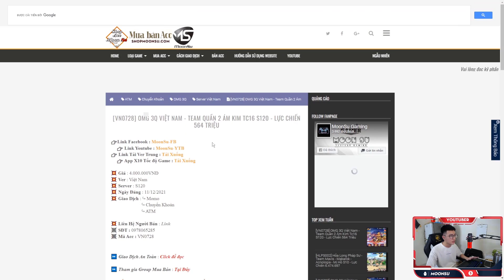BÁN KẾT OMG 3Q - LỐI ĐI NÀO CHO THỤC QUỐC - MOONSU